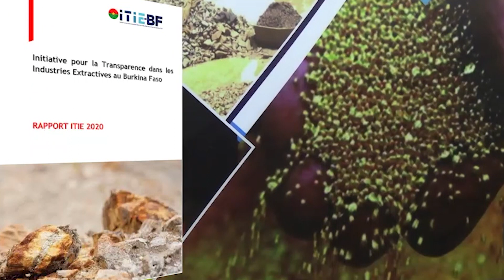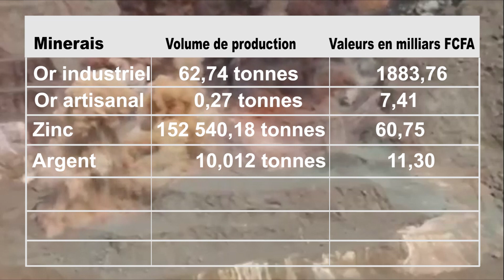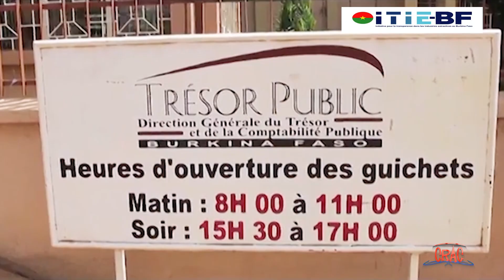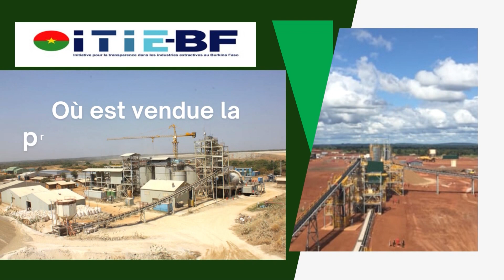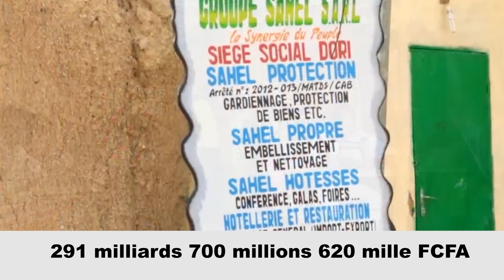La production et l'exportation de l'or au Burkina Faso en 2020 a rapporté combien au pays?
En 2020, les revenus nets générés par le secteur minier y compris les sous -traitants miniers au profit de l’Etat et de ses démembrements sont de 291 milliards 700 millions 620 mille de FCFA contre 160 milliards 159 millions FCFA en 2019,  soit une hausse de 82 pour cent . Les pays de destination sont notamment la Suisse, l’Inde, la Belgique, la France, les Emirats arabes unis, la Turquie, le Koweït, la principauté de Monaco, le Mali, les Etats–Unis, la République Tchèque, le Portugal, le Canada, l’Italie et la Côte d’Ivoire. Cependant la principale destination demeure la suisse.